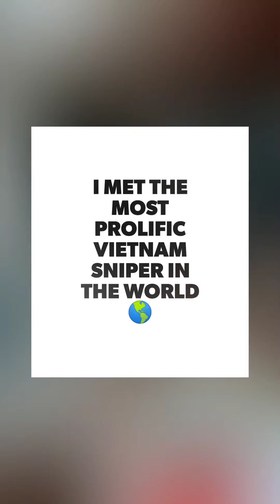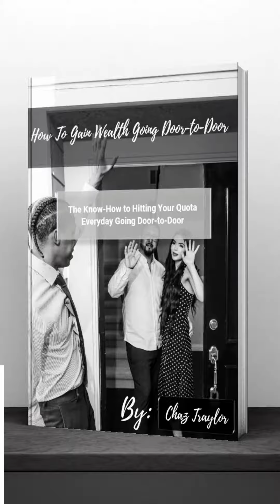I Met The GREATEST Sniper Going Door To Door And He Told Me This About Oh Simpson👀😱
I met my first sniper and he shared with me a quick story about OJ Simpson!!!

the man claims he may be the greatest sniper of Vietnam ever!!

 I've decided to invest all my change in dogecoin let's see what happens

🎬SUGGESTED VIDEOS
Don't forget to watch 📽 My other videos. Please check them out :

✅1 Investor never buys door to door | Buys 1 Box | Make 500 dollars a day delivering Boxes

Investing all my change in DOGECOIN | Smart Investment or No!? | Organic Lifestyle Methods